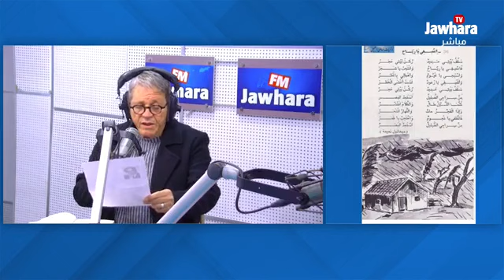Vieux poème et maux d'aujourd'hui